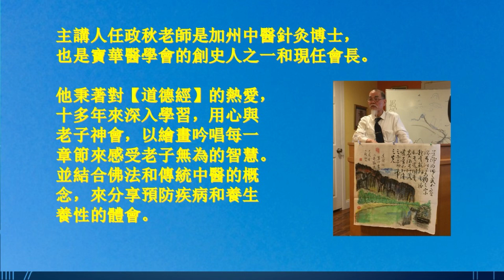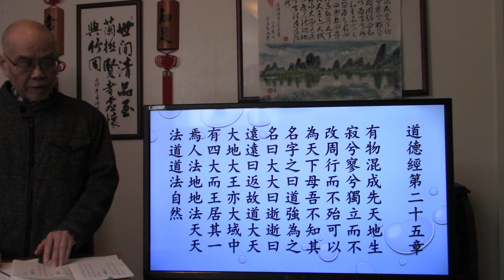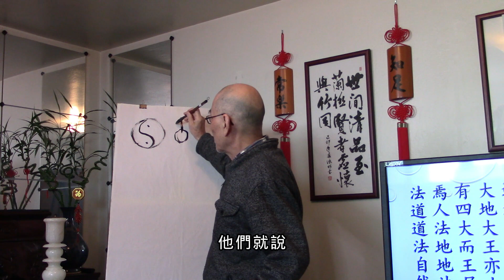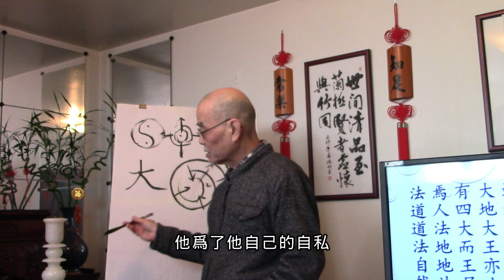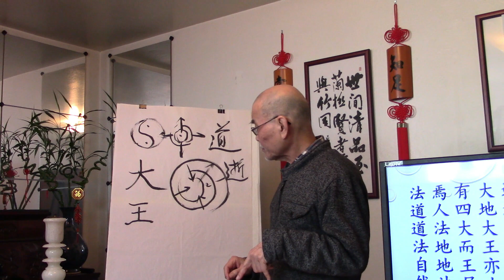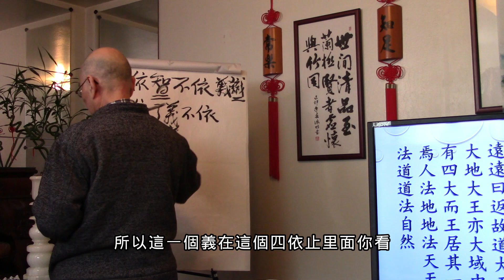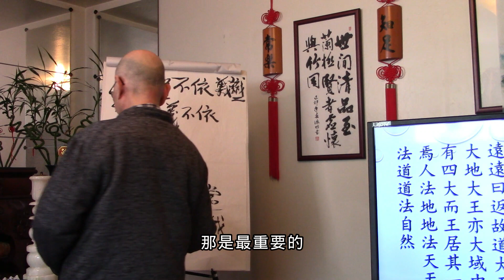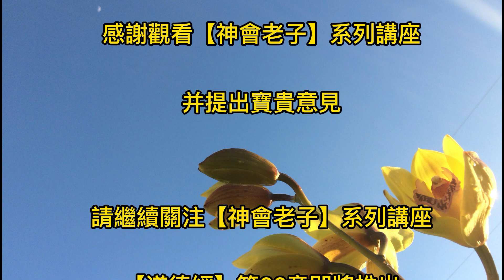【神會老子】講座系列---【道德經】第25章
我們常說知道和不知道，你真的知“道”了嗎？聖人老子在本章中告訴我們“道”的寂靜、寥虛、不變、周行和大、逝、遠、返的特性。主講人運用佛家的四依止和三法印來詮釋老子“人法地，地法天，天法道，道法自然”的道家宇宙觀。